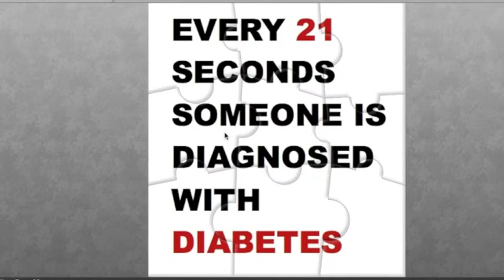anikamitri diabetesimovie copy